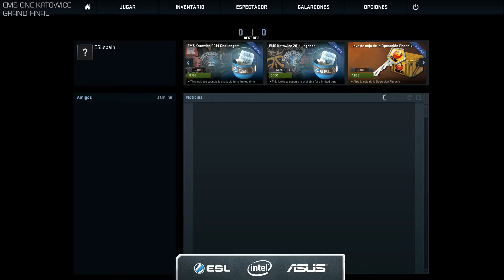Dignitas vs HellRaisers - Cuartos de Final - EMS One Katowice - CS:GO - Español - Partido 1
Os traemos la Intel Extreme Master World Championship disputada en Katowice (Polonia) del 14 al 16 de Marzo. Días durante los cuales se han podido disfrutar los partidos entre los equipos TOP de League of Legends y Starcraft 2, además de las finales de  EMS One de CS:GO. Todos los equipos se enfrentan para demostrar quien es el mejor. Esfuerzo, sacrificio y mucha, mucha pasión, en esta octava edición de la Intel Extreme Masters.